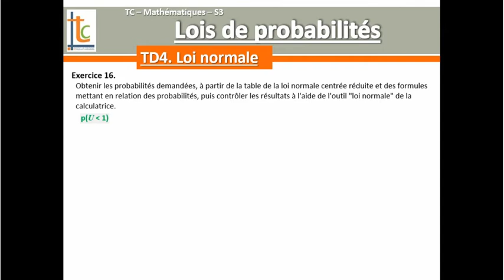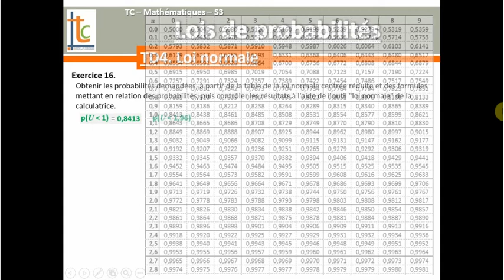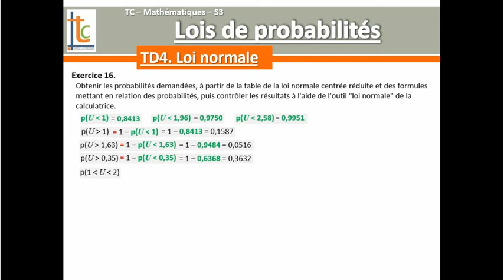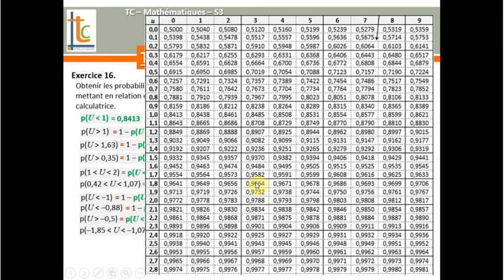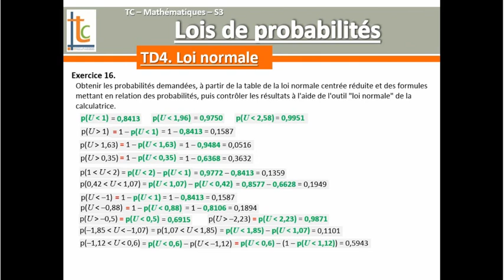Lois de probabilités - 4. Loi normale 1 TD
IUT / BTS - Lois de probabilités continues - 4. Loi normale 1 TD : déterminer des probabilités en loi N(0,1) par transformations d'écritures et utilisation de la table de la loi normale centrée réduite